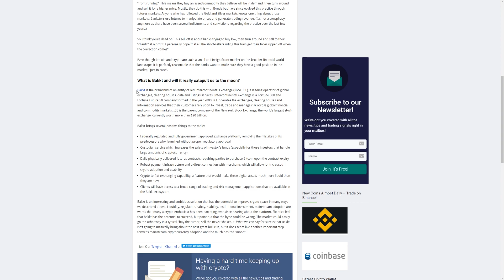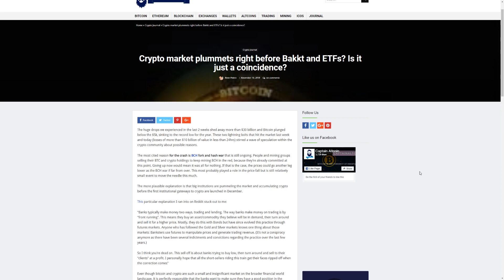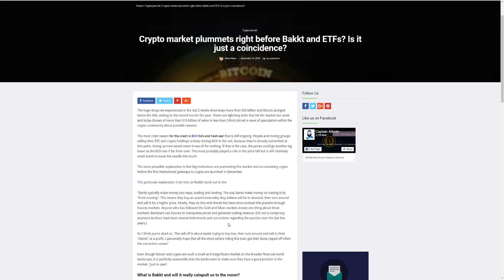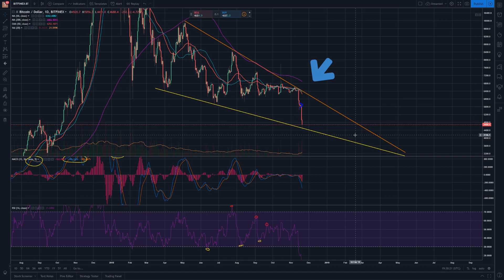The REAL REASON Cryptocurrency CRASHED! What's Next?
With Bitcoin down over $2,000 in the past week, I explain the 3 Reasons Why Cryptocurrency Crashed! With the Technical Analysis looking bearish, the Bitcoin Cash fork hurting the market and BAKKT joining the market Bitcoin seems to just want to tank.

Binance: $10 of FREE BITCOIN After Signing Up And Buying At Least $100